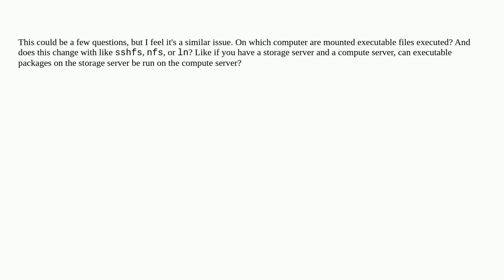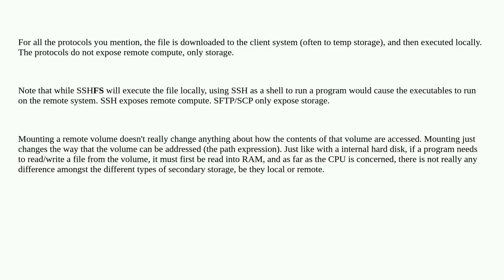On which computer are mounted files executed?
A special thanks goes out to the community

  nfs sshfs ln hpc remote-execution